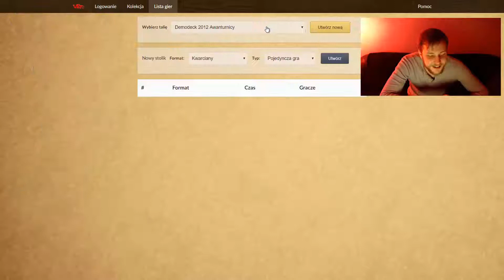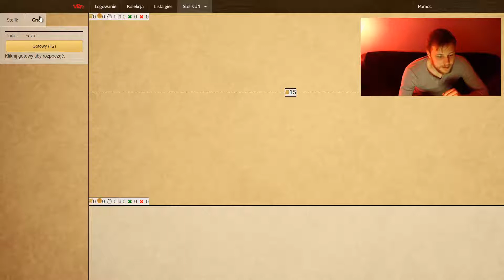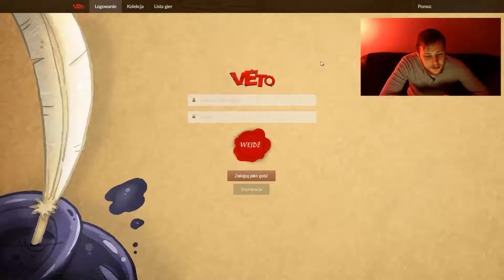Veto Online - pierwsze wrażenia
Z galopem wracam do nagrywania, Veto żyję i zaczyna znowu wstawać na nogi. Tymczasem przeniosę waszą duszę utęsknioną, do nowej wirtualnej rzeczywistości!
W materiale użyto ścieżki audio z Star Wars: Episode V - The Empire Strikes Back (1980) - IMDb